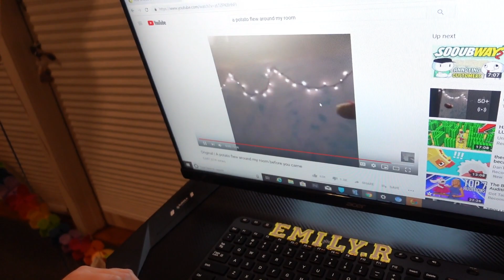EMMY BEATS OUR DAD IN ARM WRESTLING?! | The Reese Sisters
We started our day off with some chores and cleaning then went out to an EARLY dinner as a family! Emmy and Ashley were so excited to get Mexican food after a change of plans yesterday!

After that we went to TWO different coffee shops for Emmy and Maddie! While Maddie was waiting for her drink at the second coffee shop, Emmy and our dad had a thumb wrestling and arm wrestling competition! Can you guess who won?

We post a new family-friendly vlog or challenge every Monday, Tuesday, Wednesday, Thursday, and Friday!

Hey, we're The Reese Sisters from It's A Lovely Life!

We're best friends who just so happen to be sisters! We've lived in sunny Southern California our whole lives, but we just recently moved to a beach house just steps from the ocean! Follow along with us on our super fun adventures!

Maddie (18) Maddie is the Halloween and baking loving oldest sister!

Ashley (16) Ashley is the middle kid! She loves working out, traveling, and of course, hanging out with her sisters!

Emily (9) Her name's Emily, but most people call her Emmy! Emmy is a pure ball of energy that proves that being 9 is AWESOME! She's our mac and cheese and ice cream loving kid! Her favorite place to be is the beach and she couldn't live without Roblox and Minecraft!

Account Moderated By Parents